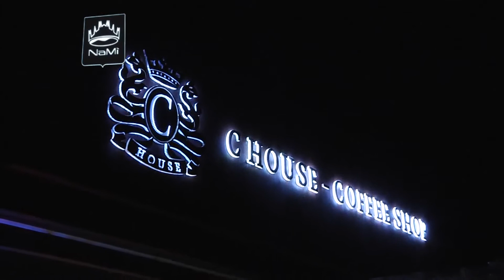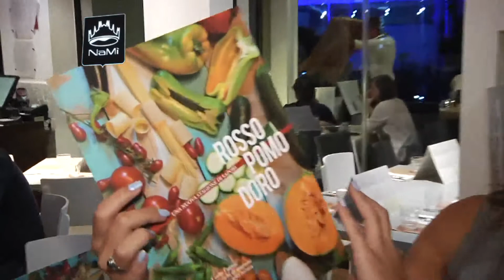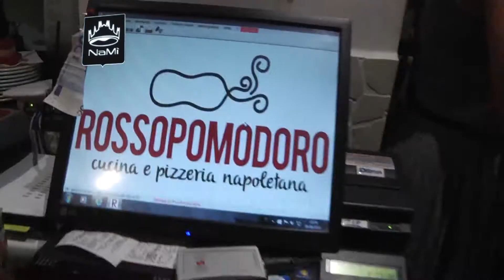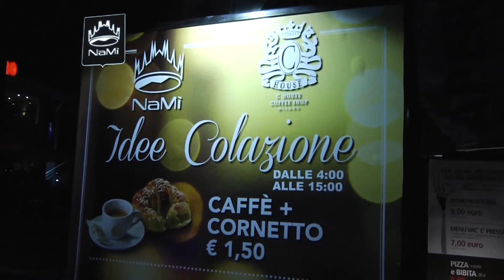Stress di Notte ... NaMì - Fisciano (sa)